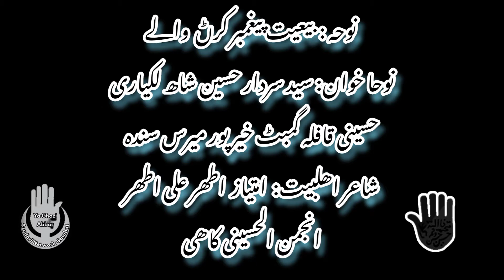Bait Paighember Karan Walley | Syed Sardar Hussain Shah | New HD Siraiki Noha 2022-1443 | Athar Ali